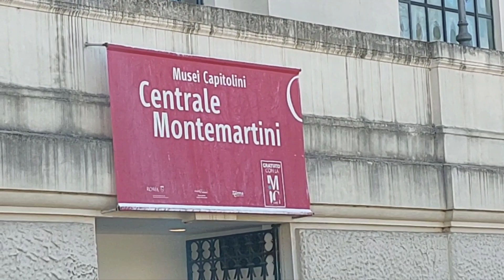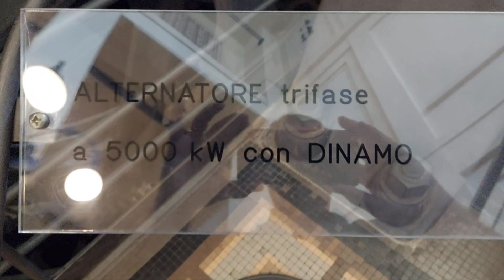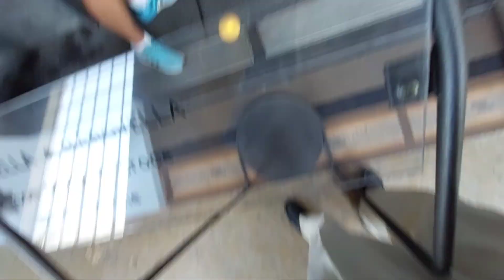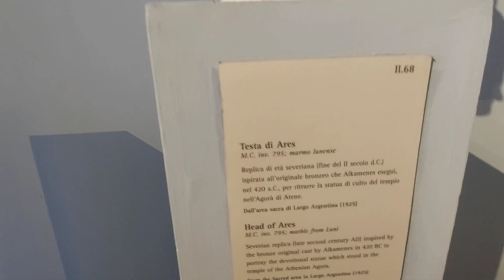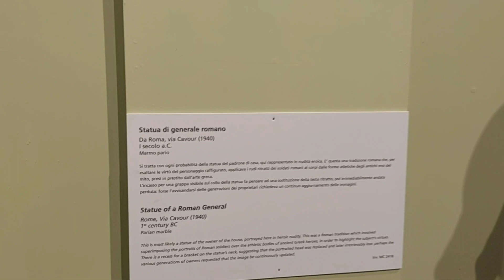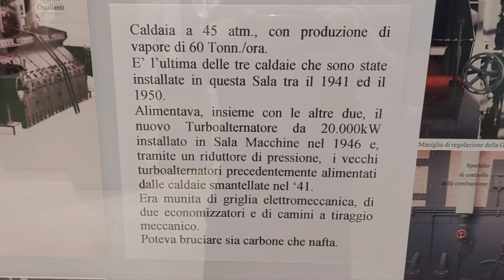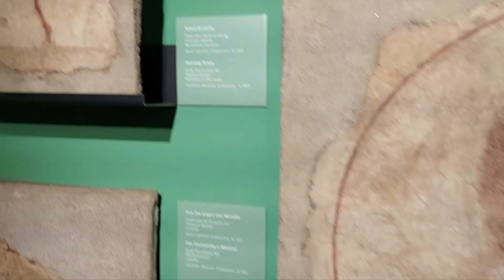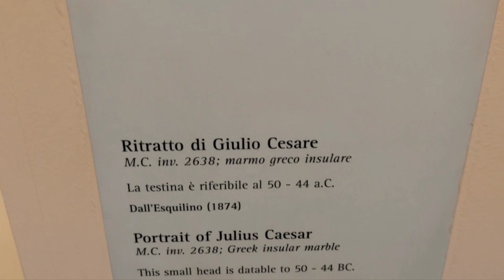Centrale Montemartini - Musei Capitolini